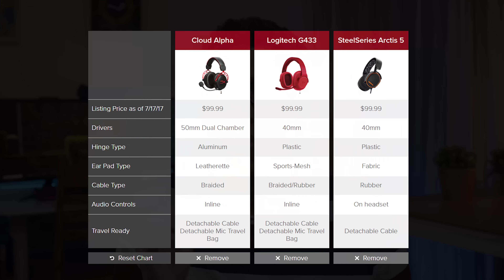رحلة البحث عن أفضل سماعة جيمينج - HyperX Cloud Alpha S Review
لينك السماعات على امازون
تابعنا علي السوشيال ميديا:
أفضل سماعات جيمنج جربتها حتى يومنا هذه, تجربة استخدام و مراجعة كاملة ل  Hyper X Cloud Alpha S